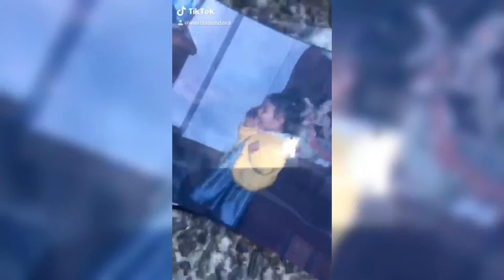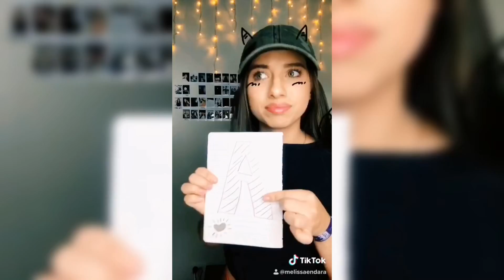Recopilación de mis Musical.lys aka TikToks